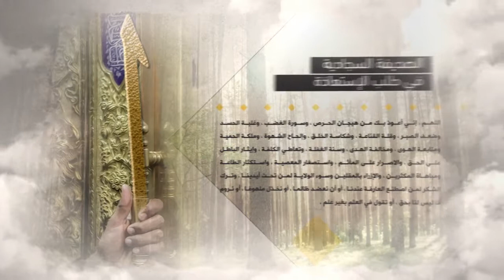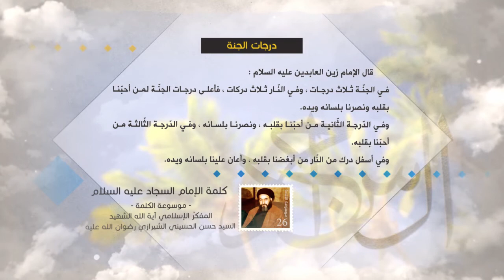كلمة الإمام السجاد عليه السلام - درجات الجنة - آية الله الشهيد السيد حسن الحسيني الشيرازي رحمه الله